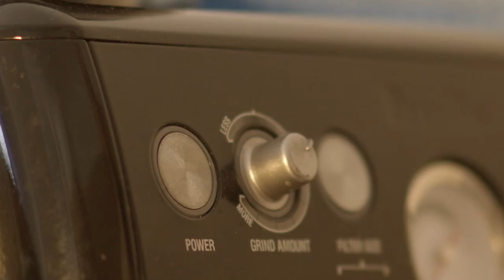Brewing a Coffee (Short Film)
A new series where we just try and get a bunch of sweet shots. The next one is Liam making a pizza. Incredible.